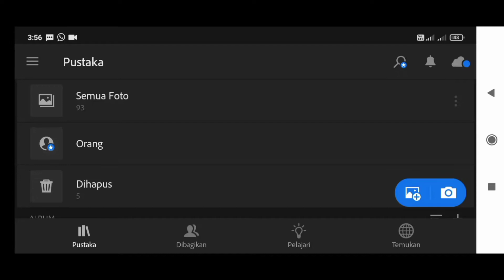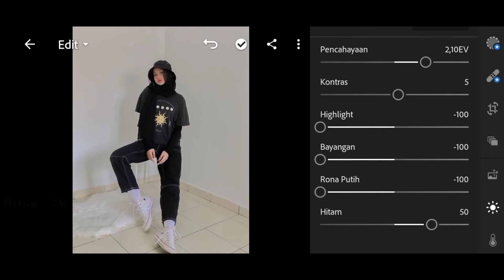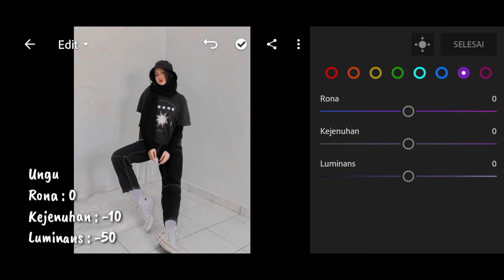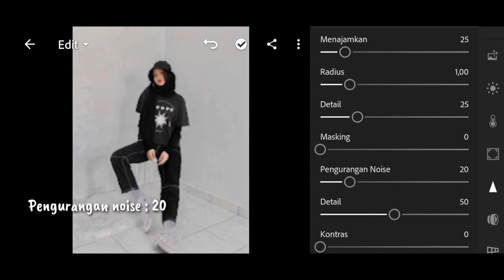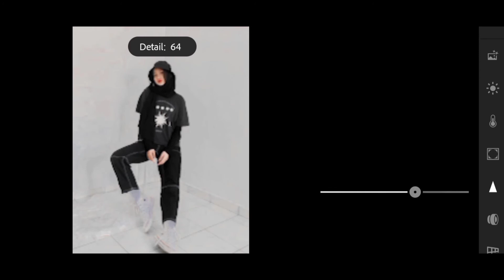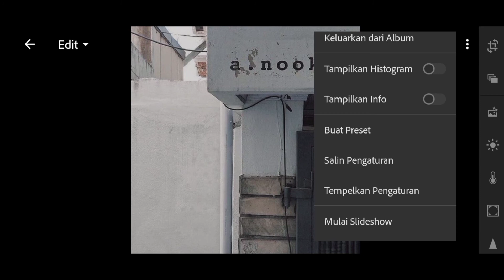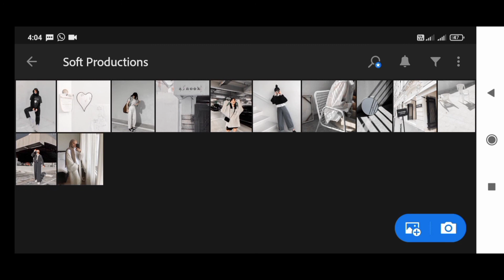Lightroom tutorial | Free Preset - Cara edit foto White Minimalist | Aesthetic Filter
Perhatian ! Link terlindungi oleh password, dan kalian bisa mendapatkan password melaui pop up di dalam video jadi pastikan kalian menonton video secara online karena apabila kalian mendownload video password tidak akan muncul.

Contoh :
12**
**89

Terimakasih.